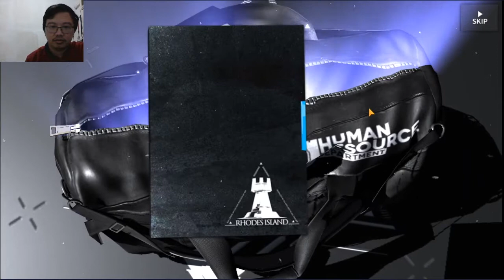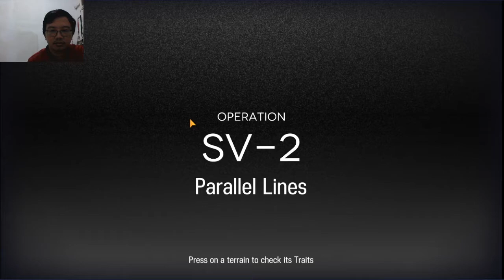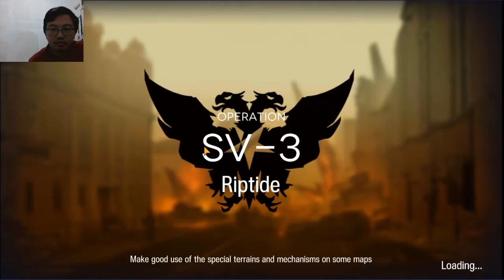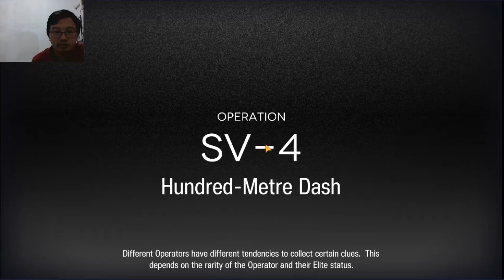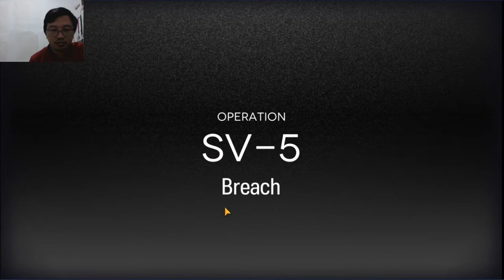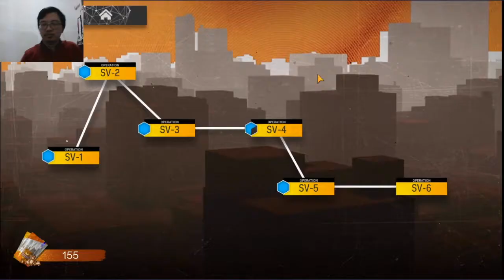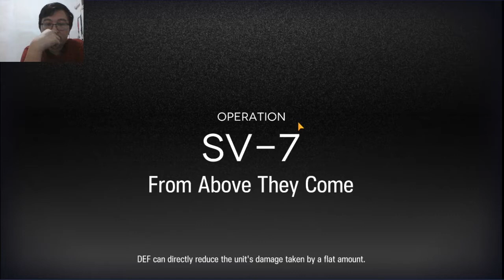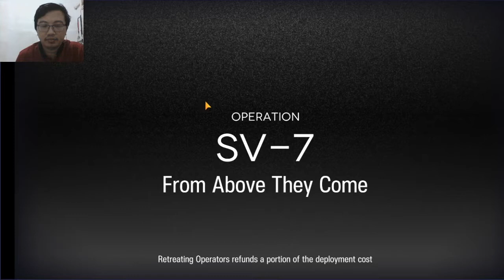First Snowfall Banner Pull & Blind Run SV-1,2,3,4,5,6,7 - Arknights Indonesia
06:45 SV-1
11:50 SV-2
18:55 SV-3
23:45 SV-4
31:25 SV-5
06:45 SV-6
06:45 SV-7